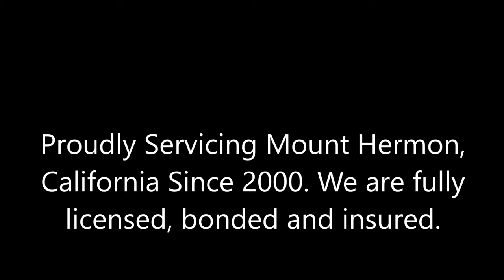Exterior Painting Mount Hermon, CA Mount Hermon California Exterior Painting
Exterior Painting Mount Hermon, California
Mount Hermon CA Exterior Painting Services